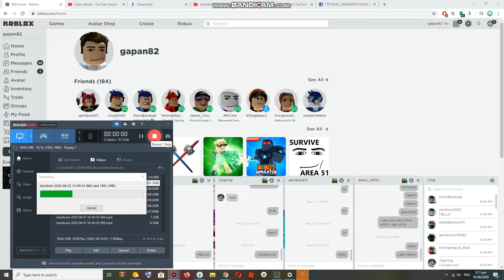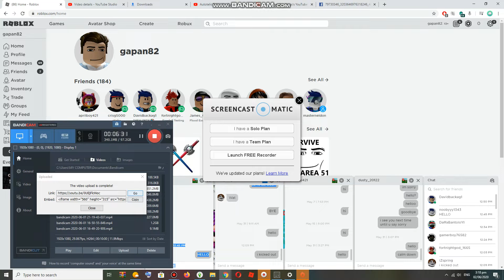Last to go inside the house for $10,000 (She raged and she died during the game) Dangerous Ep111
Can u belive she died about anggry and rages or hot headed this chalage kills her